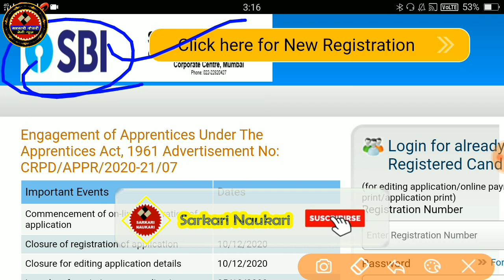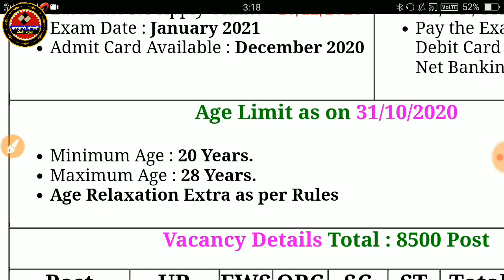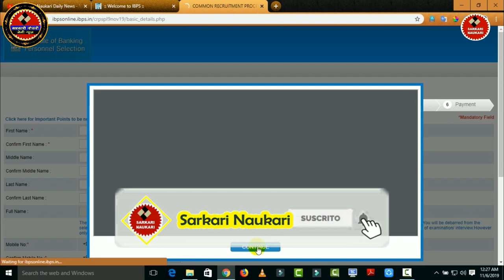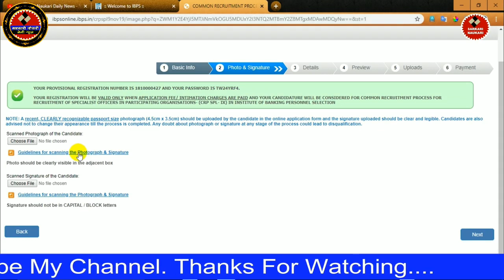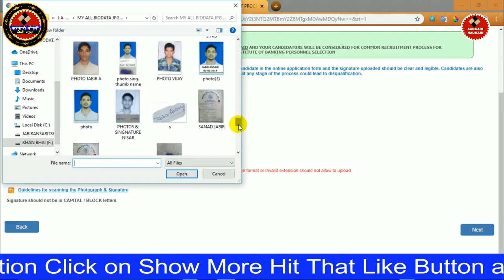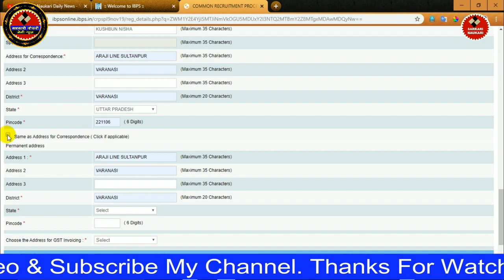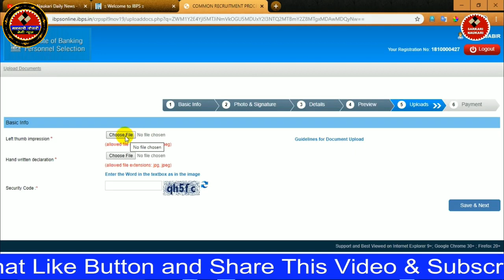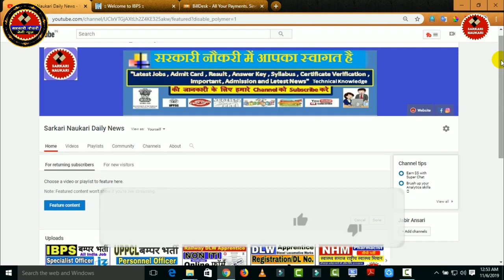SBI Apprentice Online Form 2020 Kaise Bhare ¦ How to Fill SBI Apprentice Online form 2020 ¦ SBI Form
SBI Apprentice Online Form 2020 Kaise Bhare ¦ How to Fill SBI Apprentice Online form 2020 ¦ SBI Form, SBI Apprentice 8500 Post Online Form 2020 : State Bank of India (SBI) has given a Notification for the Recruitment of Apprentice 8500 Post. Those Candidates are interested in the Following Recruitment of SBI Apprentice Recruitment 2020 & complete the Required Eligibility Criteria Can read the Full Notification and Apply Online. Before Online must read full notification link is given below. In this Video I have told about how to fill SBI Apprentice Online form 2020 with live full process.